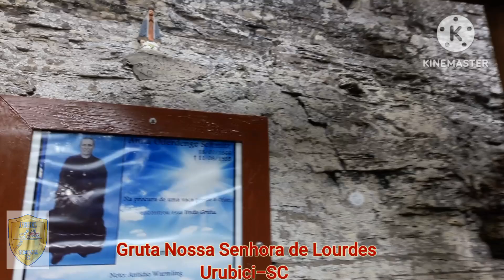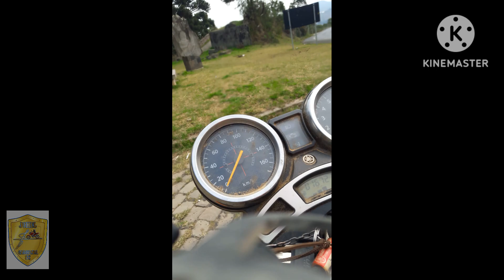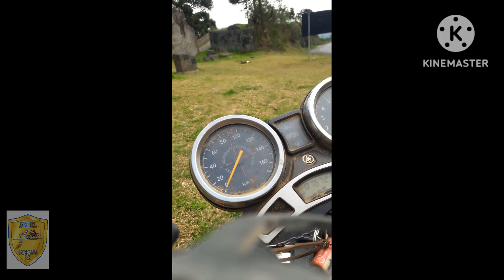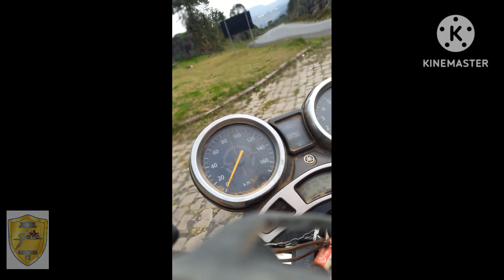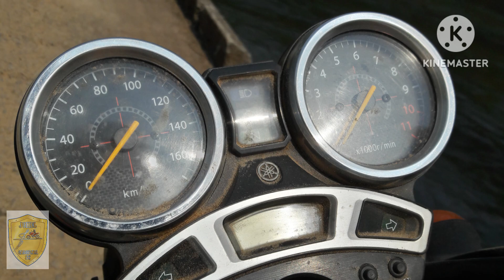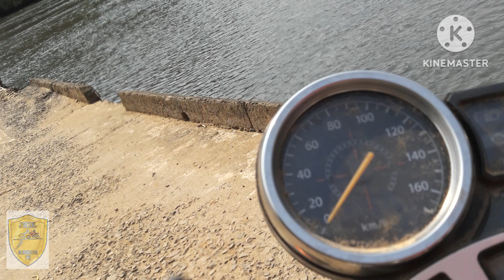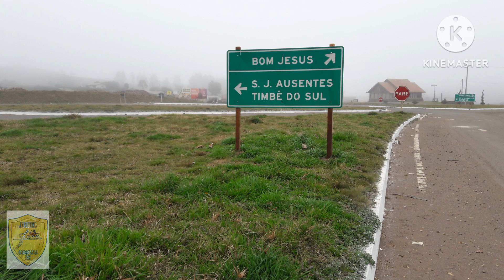Serra do Corvo Branco Canyon Espraiado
Serra do Corvo Branco